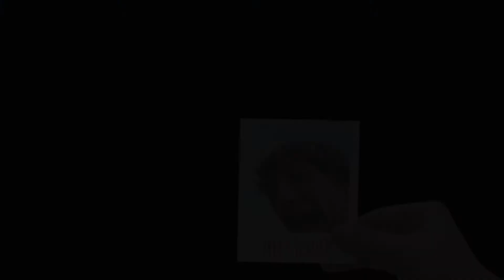Meet Jeroen - August 19-24, 2015.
Jeroen is a traveller from Holland.
And we can all see he is a fun loving and just slightly goofy guy, right? He’s planning his next trip.
Jeroen is going to Västmanland – The Essence of Sweden. So, what’s so special about that?

Editing:
Dennis Ulander